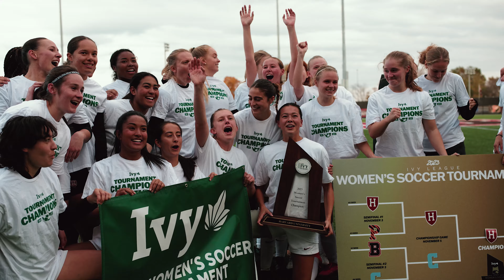Harvard Women's Soccer Ivy League Championship